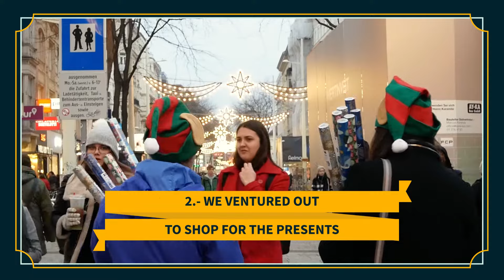The Walls.io Team Gifted Joy This Christmas 🎅🎁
Instead of doing a traditional marketing campaign this Christmas, we decided to focus on bringing some joy to others by fulfilling wishes and playing Secret Santa 🎅for a bunch of kids in need.

We decided to join the Wichtel Challenge. “Wichteln” is the German-language version of Secret Santa. The Wichtel Challenge is a project by an Austrian NGO that aims to fulfill the Christmas wishes of children and families in need. They collect these wishes via various welfare organisations and institutions and distribute them Individuals and companies can then “claim” these wishes on the website and go about fulfilling them.

We picked “Obdach Handelskai”, an organisation in Vienna that helps refugee families navigate life in Austria. Unsurprisingly, making these kids happy really made us happy too. 😊And that’s what this time of year should be about. It also turned out to be an amazing team activity. 💕

We’re hoping you’ll have a lovely time over the holidays before you return to the daily grind of making your social media more awesome each day. 🎄